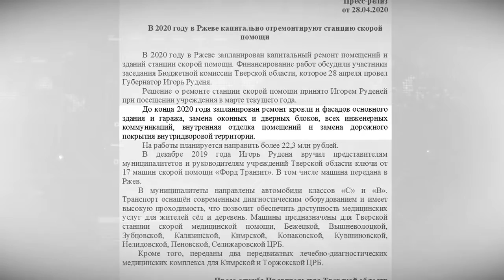В Ржеве капитально отремонтируют станцию скорой помощи